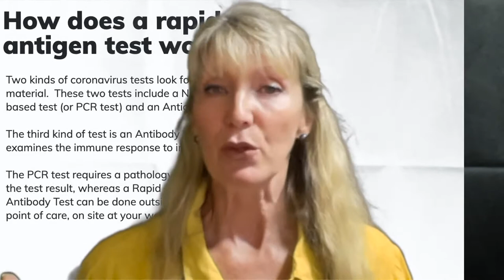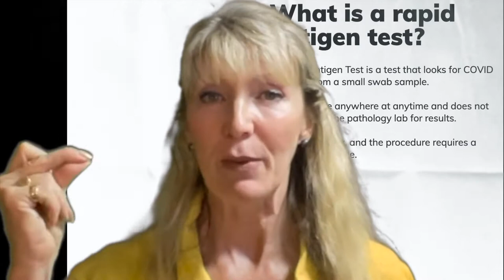What is Rapid Antigen Testing?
RAPID ANTIGEN TESTING NOT LOCK DOWNS
WIN FOR US _ YAY!!!

Looks like the NSW gov has finally listened to me -will common sense prevail and will they listen in QLD and VIC too!